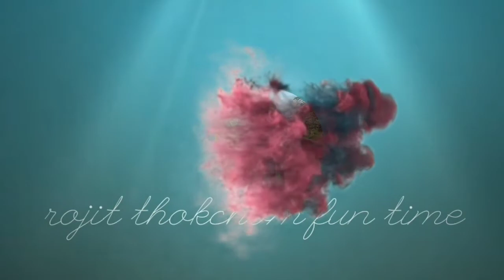horror comedy// rojit thokchom